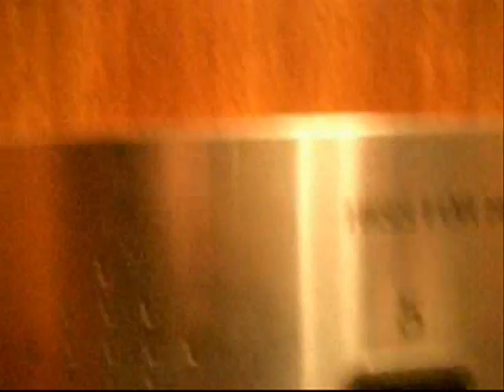GoldenEye 64 2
Another remake/spoof of the classic James Bond game